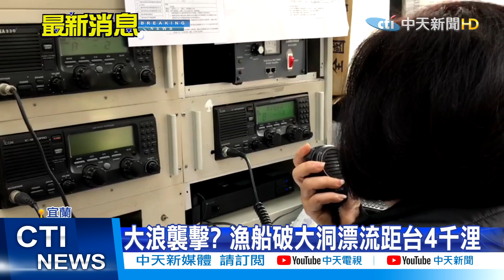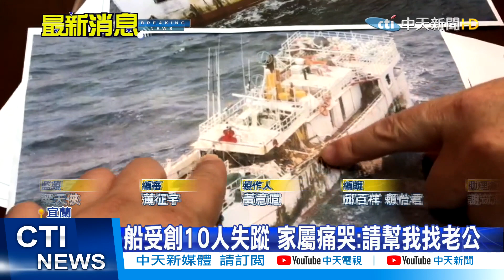【新聞精華】20210105 詭異!失聯漁船破艙海上漂 10船員人間蒸發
蘇澳籍漁船「永裕興18號」，在太平洋中途島海域失聯。根據美方定翼機所拍下的照片，船長室明顯毀損，最詭異的是船上10名船員，同時人間蒸發。到底發生什麼事，人又去了哪，沒人曉得。家屬落淚，希望連繫美方合作，盡快找到失蹤船員。